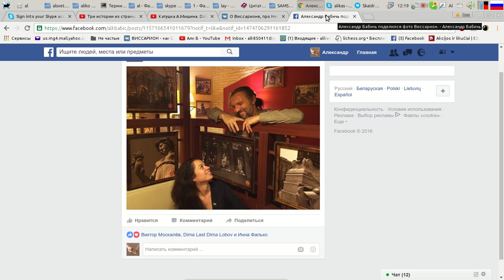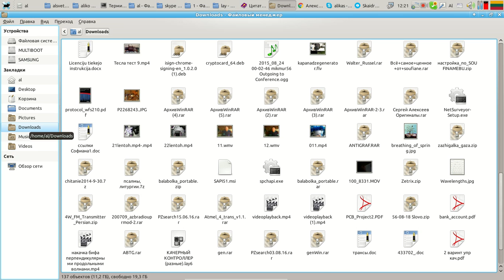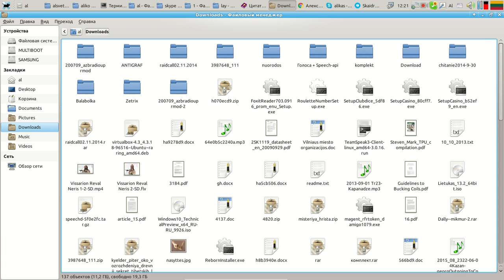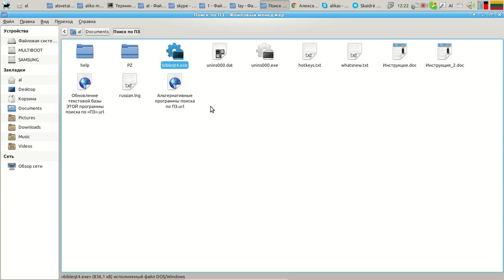Как запустить поисковик по Последнему Завету на Линуксе.